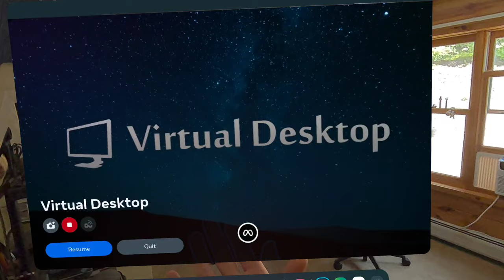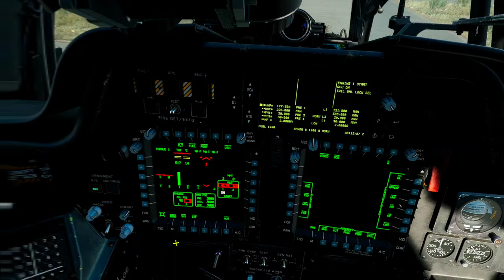Someone parked an Apache helicopter in my home office | Quest 3 and Virtual Desktop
roomscale wireless VR sometimes makes it seem like you own some of these planes - especially when you can get out and walk around them.